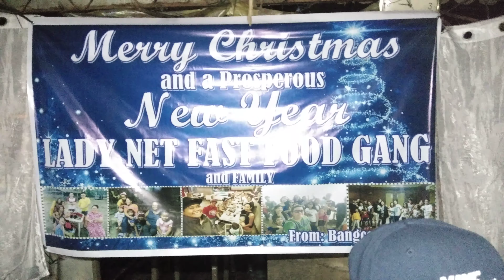Lady Net Fast Food and Family Christmas Party (Part 1)